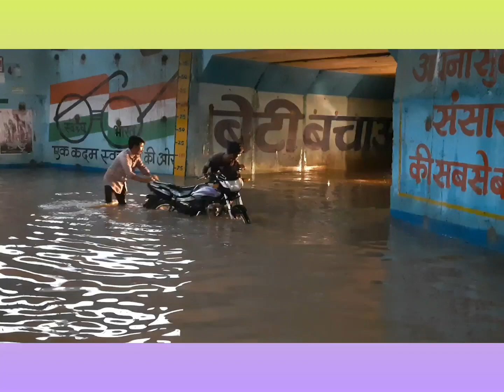अंडर ब्रिज से भर जाता है पानी